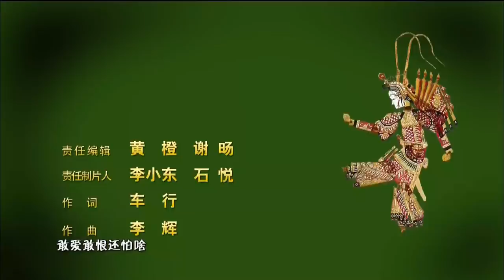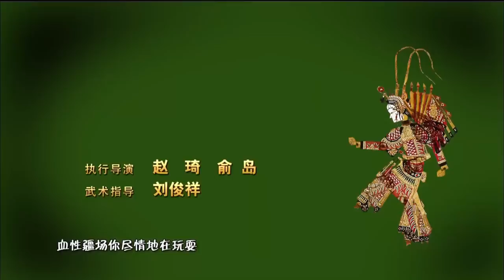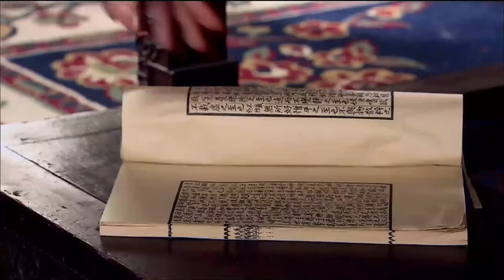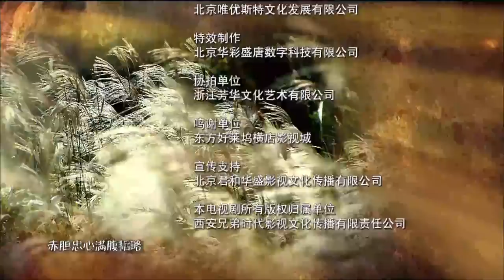[Multi-Sub]《穆桂英挂帅/Mu Guiying Takes Command》25 ：野丫头蜕变成一代巾帼英雄的成长历史💕TAG超级经典